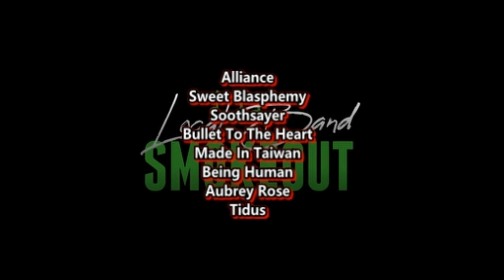Dysregulator - Wrong Judgement ( Reaction / Review ) GROOVE METAL FROM OHIO VALLEY